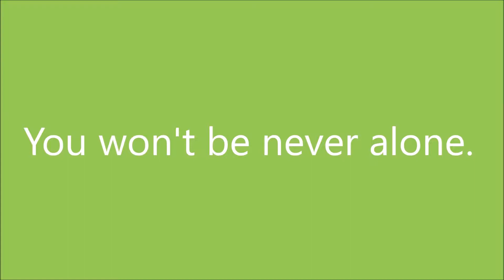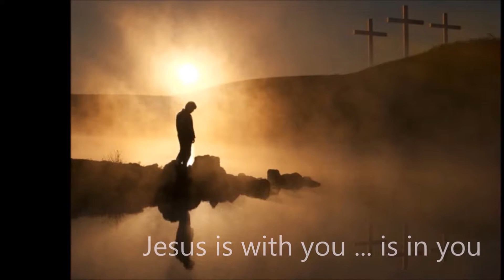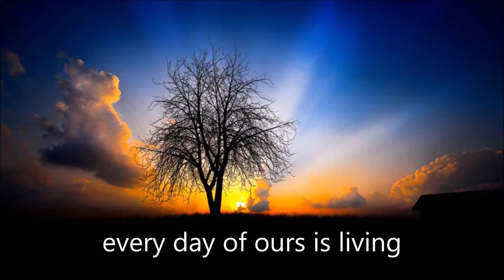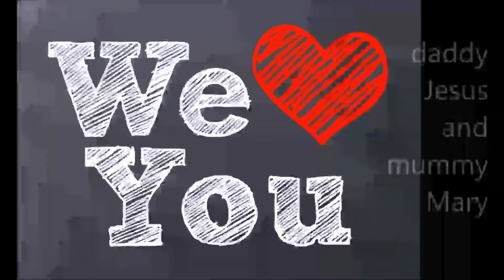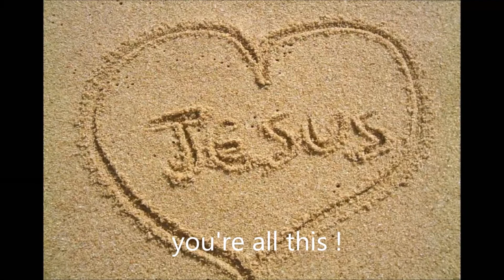100 di Domitilla Rota S. Messa alla Cornabusa 14 settembre 2018